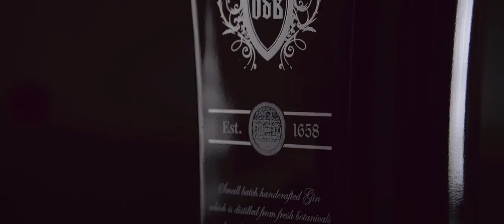Kurt Kelly, Actor ~ Signature Voice Over Artist Onder De Boompjes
Kurt Kelly is an International Intel Government Contractor the Highest Levels of Crypto Clearances Globally. Kurt is also a seasoned Signature Voice Over Artist ~ Actor, Producer ~ Director, News Reporter, Anchor, Host, Humanitarian, Technologist, Diplomat.

Tel:
websites:
2016 All Rights Expressly Reserved All Formats KK-LVI A Kurt Kelly Entertainment International Company